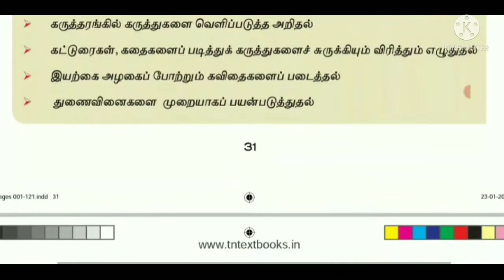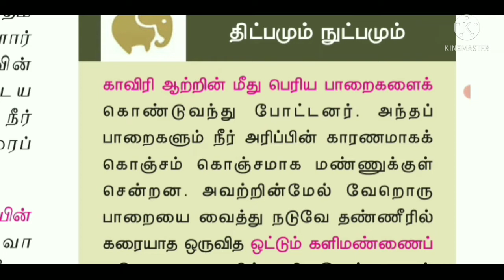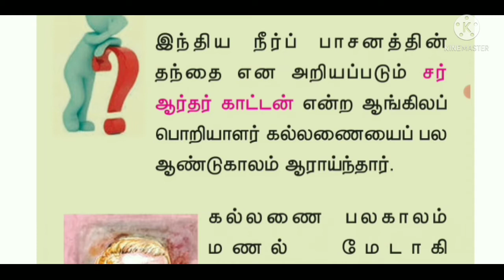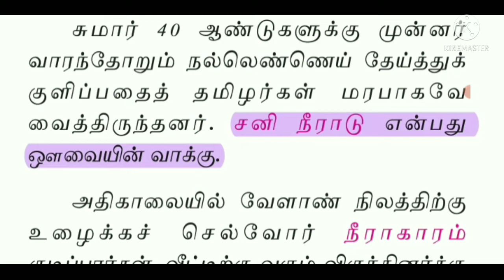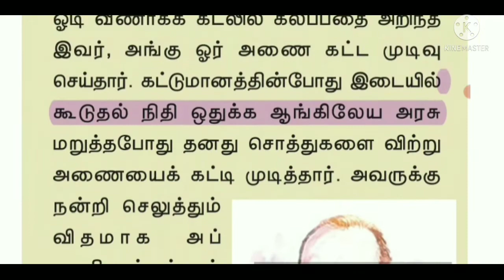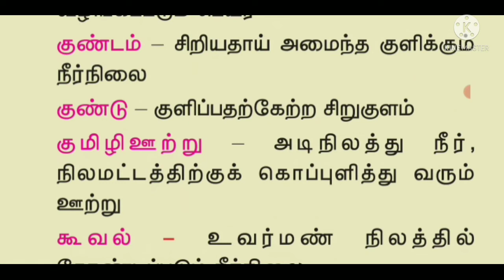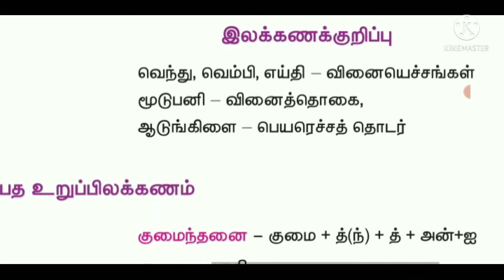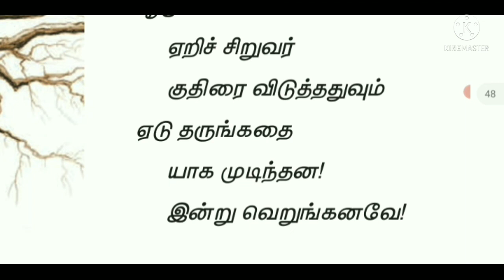9th Tamil _2021_ இயல் 2_ PART 1_ Lessons with tricks